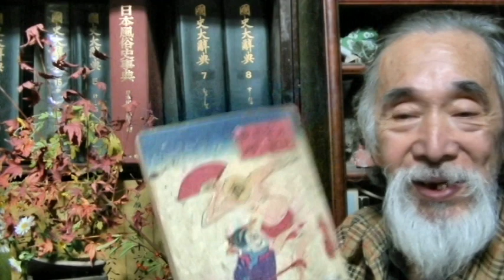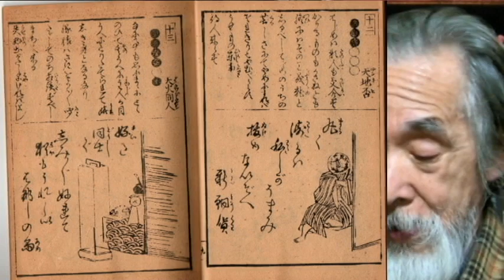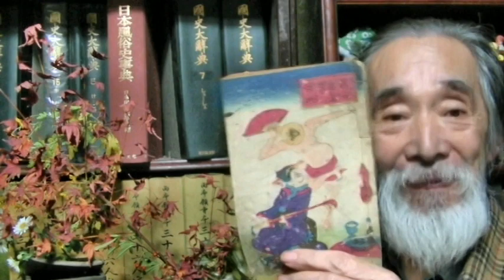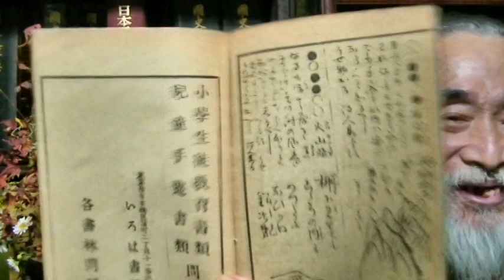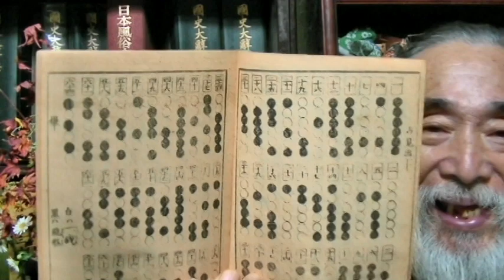【江戸時代】古銭で占いができる！？その秘密に迫れ！！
00:00:00　こづち先生は古銭の占い本を持ってる。
00:04:10　入手経緯にもドラマ！？
　古銭で占ができるなんて驚きですよね♪